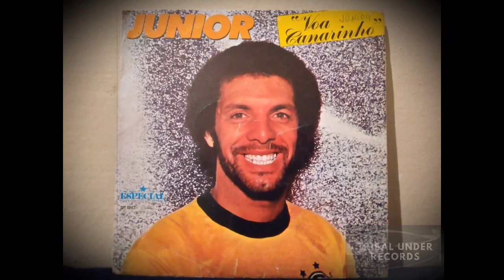Junior - Pagode Da Seleção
Junior - Voa Canarinho
Selo: RCA - 101.0862
Série: Especial
Formato: Vinil, 7",
País: Brasil
Lançado: 1982